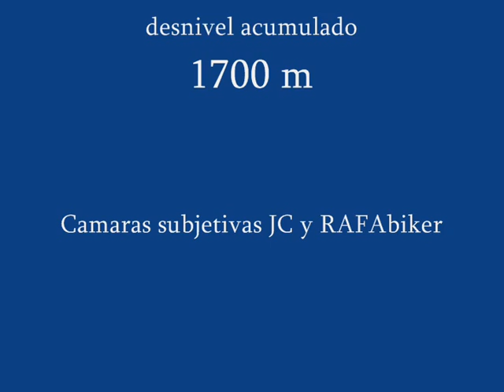Ruta BTT a La Serrella (iday vuelta Agullent). JC BREVA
Quizá la Serrella sea una cima algo desconocida pero desde luego, su cima es de lo más impresionante, incluso mejor que su vecina Aitana o a Nuestro Techo, el Montcabrer. Buena prueba es éste video. 80km de ruta y 1800 de desnivel +. JC BREVA.